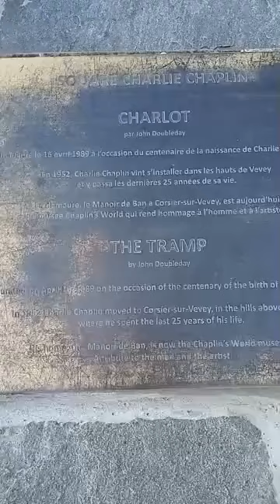charlie chaplin statue and the Big fork in vevey switzerland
ang ganda place sarap tumambay sa tabing lake  tas may kasamang wine🤣🤣😁